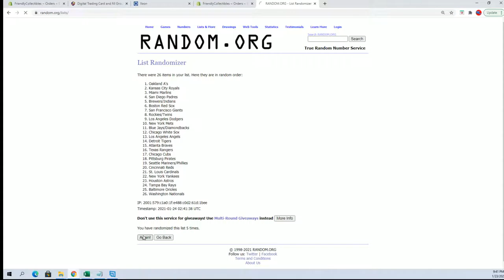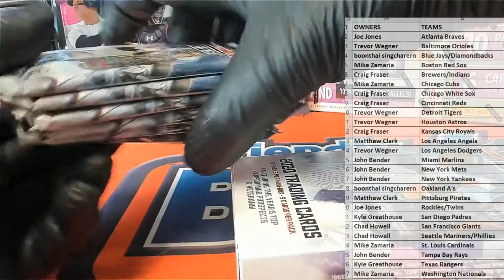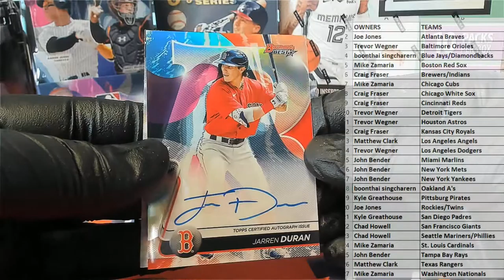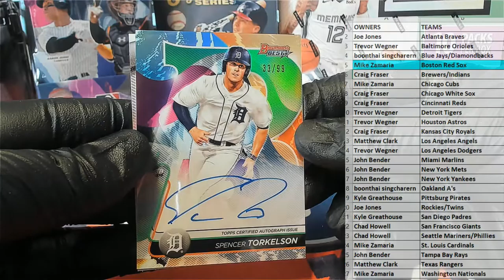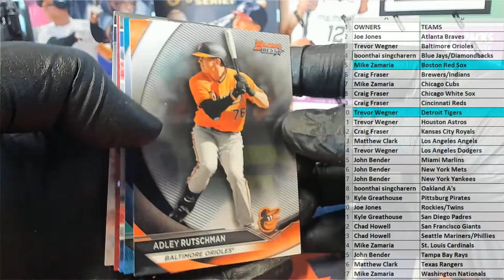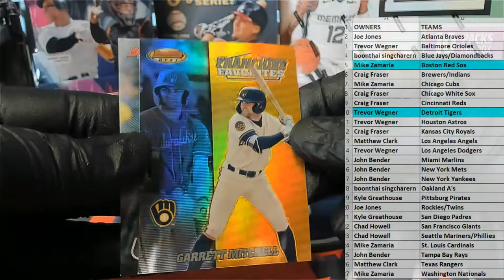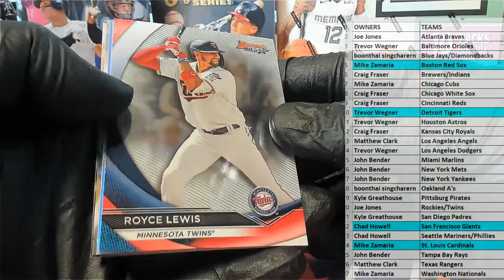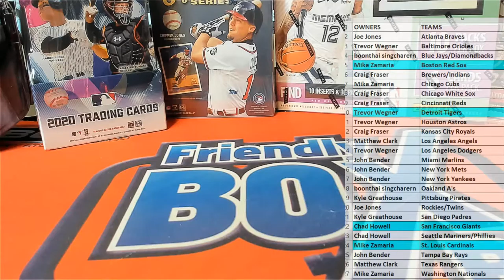2020 Bowmans Best Baseball ID 20BOWBEST632